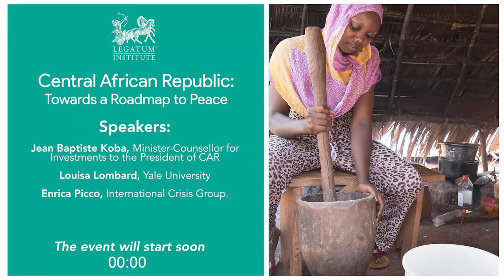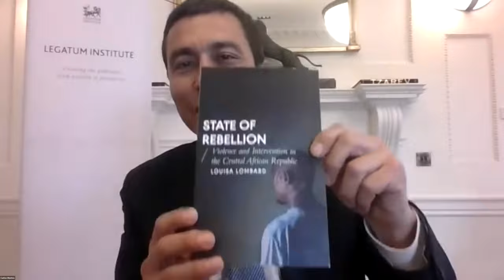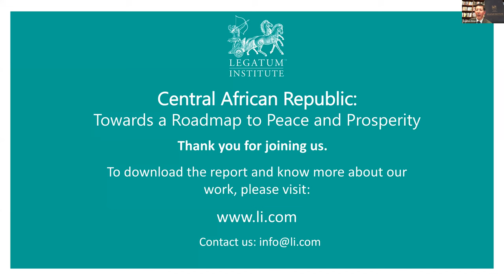Launch of the report: Central African Republic: Towards a Roadmap to Peace and Prosperity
We launched our report ‘’Central African Republic: Towards a Roadmap to Peace and Prosperity’’ and an accompanying article ‘’Central African Republic Matters: Changes Needed to Build Peace’’ by Louisa Lombard (Yale University) and Carlos Montes (Legatum Institute) at an online panel discussion in March 2022. Dr. Stephen Brien, Director of Policy at the Legatum Institute, highlighted the opportunities for CAR to drive forward change – and the challenges associated with doing so. Carlos Montes, Lead Advisor Pathways to Prosperity at the Legatum Institute and Visiting Fellow at the Cambridge University Judge Business School, moderated the event.

We were delighted to be joined by three distinguished guests who shared their reflections on the findings of the report:

Jean Baptiste Koba - Minister-Counsellor for Investments to the President of the Central African Republic.

Louisa Lombard - Associate Professor, Yale University.

Enrica Picco - Project Director for Central Africa, International Crisis Group.